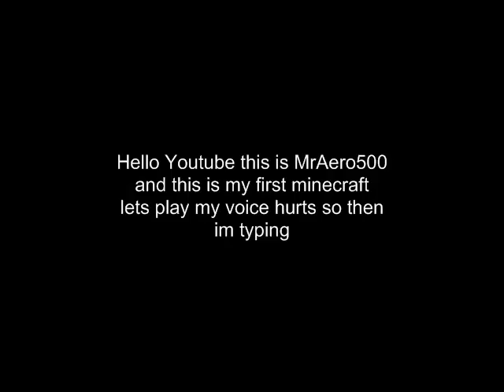Minecraft Lets Play Ep.1-Pink Wool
MrAero500 here this my first lets play and my voice hurt sry. im also doing a multiplayer one but friend is busy right now. Here im getting materials and building first night house. Just to state a fact the PINK WOOL was REAL NO EDIT TO TEXTURE PACK as u saw it was a new world.Also if u guys want me to do anything in here just leave in commints.